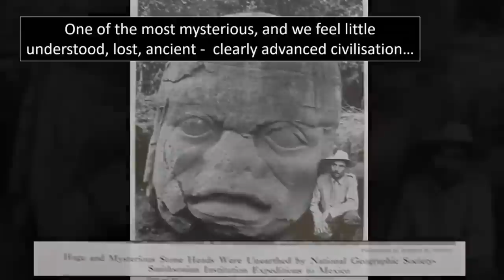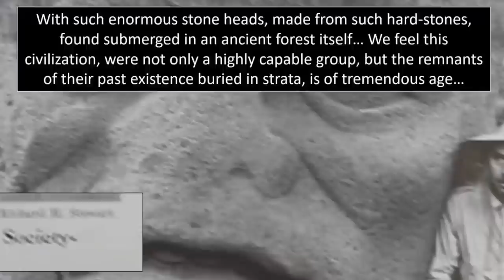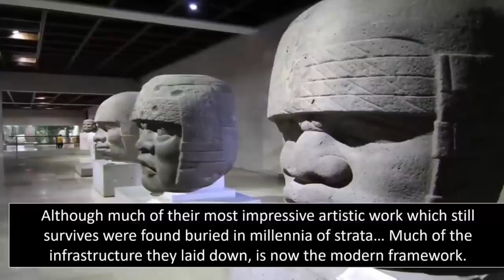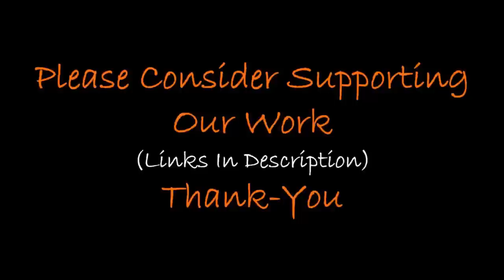Magnetic Ancient Heads Dug-Up In Jungle?